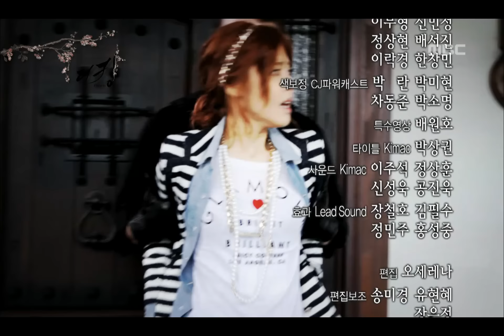The King 2 Hearts, 6회, EP06, #16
방송시간  Sat, Sun pm 09:50~
The King 2 Hearts(더 킹 투하츠), 6회, EP06, 2012/04/05, MBC TV, Republic of Korea

7회 예고